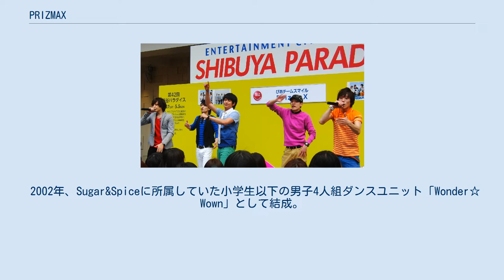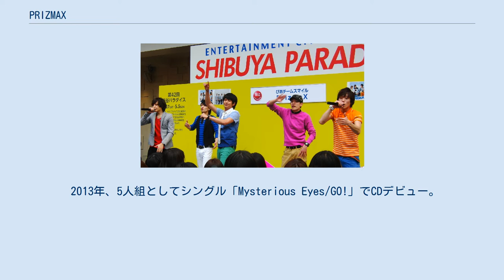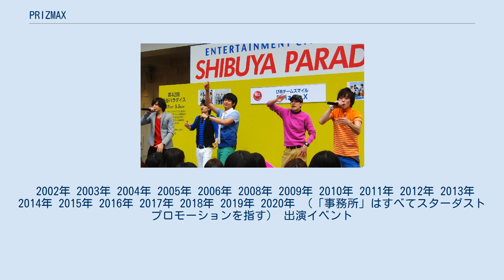PRIZMAX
日本のポップ・グループ
PRIZMAX（プリズマックス）は、日本の男性ダンス&ボーカルユニット。
旧名はPrizmaX。
スターダストプロモーション制作1部所属。
同事務所の男性アーティスト集団EBiDANの一員である。
 2002年に結成。
初期は小中学生男子で構成されるユニットとして、メンバーの増員と脱退を繰り返しながら存続してきた。
2013年3月27日に5人組としてCDデビュー。
2019年3月4日からは7人組となり、グループ名を「PrizmaX」から「PRIZMAX」に改めた。
2020年3月27日に解散した。
 2002年、Sugar&Spiceに所属していた小学生以下の男子4人組ダンスユニット「Wonder☆Wown」として結成。
スターダストプロモーションの定期ライブイベント出演やハロー!プロジェクトのツアーダンサーとして活動。
のちにPrizmaXと改名している。
メンバーの入れ替わりや増員、弟分「PrizmaX Jr.」の結成や合流などを経て、10人組「平均年齢14歳のダンスユニット」となる。
代々木公園でのストリートライブを中心に活動。
 2008年4月にメンバーの数名がNHK『みんなのうた』発のユニット「クリスタルズ」のCDに参加、11月には「クリスタルズ feat. PrizmaX」バージョンがCD化される。
一方で同年からメンバーの脱退が相次ぐ。
脱退ではなく活動休止（大半は受験など「学業に専念」という理由）としていたメンバーが復帰したケースはほとんどない。
 2010年からスターダストプロモーションの男性タレント集団EBiDAN（恵比寿学園男子部）に参加。
その中では「兄貴ユニット」である。
2012年に3人組にまで人数が減るが、この年から所属事務所主宰以外のライブに出演する機会も増え、「本格的な始動は今年（2012年）から」と宣言。
 2013年、5人組としてシングル「Mysterious Eyes/GO!」でCDデビュー。
2014年、4thシングルのREBORNが週間シングルランキングで7位を獲得し、初のトップ10入りを果たした。
2018年6月、リーダー・黒川ティムが脱退し、4人組として活動を続ける。
 2019年3月4日、オーディションを経て、新メンバーのケビン・森英寿・小川史記の3名が加入し、7人組となる。
 2019年12月29日、福本有希が脱退し、6人組となる。
 2020年1月10日、3月27日のラストライブをもって解散することを発表した。
 2002年 2003年 2004年 2005年 2006年 2008年 2009年 2010年 2011年 2012年 2013年 2014年 2015年 2016年 2017年 2018年 2019年 2020年 （「事務所」はすべてスターダストプロモーションを指す） 出演イベント